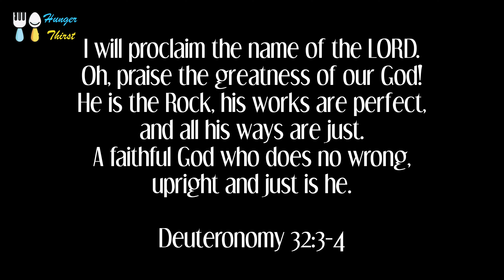SWEET AND SOUR FISH | ESCABECHE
Turn on subtitle for more details